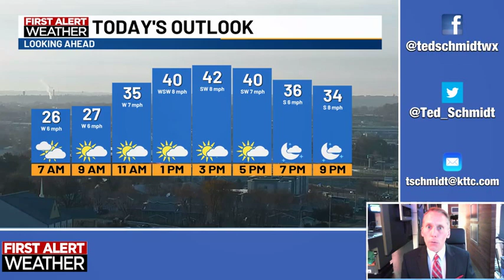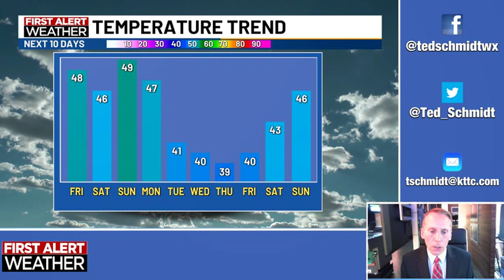November 2, 2023 Thursday Mid-Morning Weather Update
A brief weather forecast from KTTC TV meteorologist Ted Schmidt. We're going to enjoy a bright and pleasant day in the area with high temps in the 40s. Expect readings in the upper 40s for the next few days with sparse rain chances and a fair amount of sunshine.